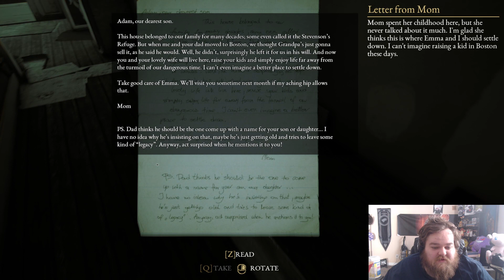The Beast Inside Highlights Part 2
NOT THE HORSE!!! This is starting to turn into a good horror game. I am getting more and more excited to see where it is going to take us! Decent jump scares, an in-depth story, and a unique way to fight! We made good progress in this part, and I am excited to get back in!